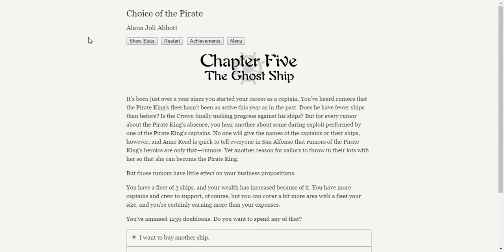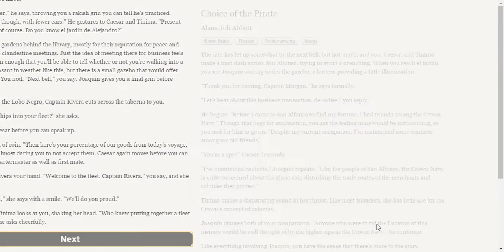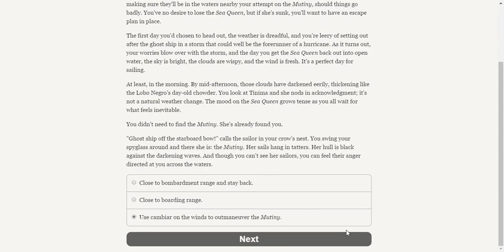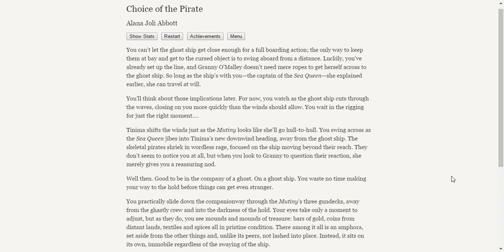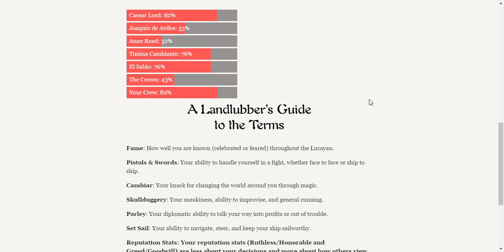Choice of the Pirate (Part 5)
A new pirate captain rises through the ranks.